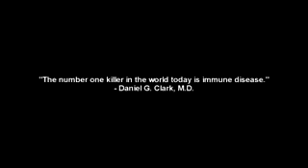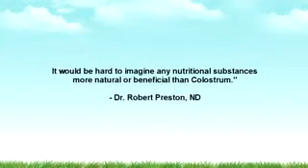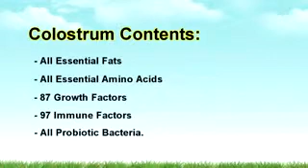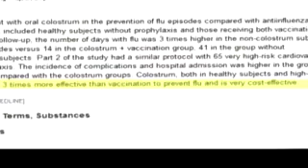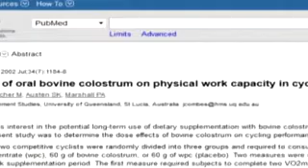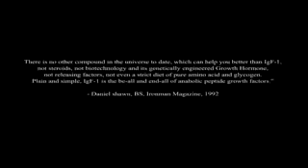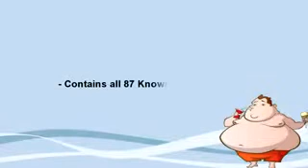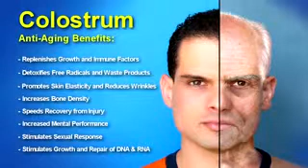Colostrum - Life's First Food!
Colostrum (also known colloquially as first milk) is a form of milk produced by the mammary glands of mammals (including humans) in late pregnancy, usually just prior to giving birth. Colostrum contains antibodies to protect the newborn against disease, as well as being lower in fat and higher in protein than ordinary milk.

Colostrum delivers its nutrients in a very concentrated low-volume form, and is known to contain antibodies called immunoglobulins.  Before the development of antibiotics, colostrum was the main source of immunoglobulins used to fight infections. In fact, when Albert Sabin made his first oral vaccine against polio, the immunoglobulin he used came from bovine colostrum.

However, when antibiotics began to appear, interest in colostrum waned, but now that antibiotic-resistant strains of pathogens have developed, interest is once again returning to natural alternatives to antibiotics, namely, colostrum.